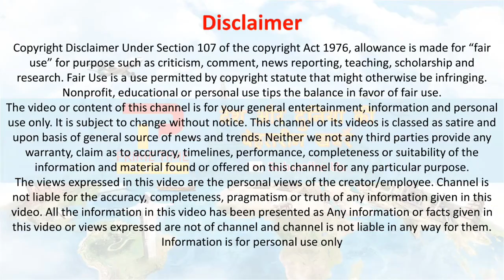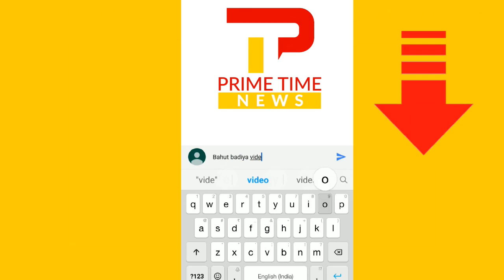Why Trump Said Modi is Aggressive...